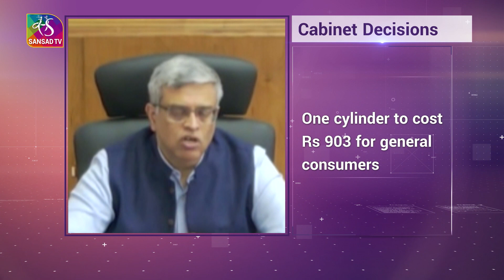Cabinet This Week | 31 August, 2023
पूरा देश चंद्रमा पर मिशन चंद्रयान-3 की सफलता का जश्न मना रहा है। केंद्रीय कैबिनेट भी इस खुशी में शामिल है। केंद्रीय मंत्रिमंडल ने चंद्रयान-3 मिशन के तहत चंद्रमा की सतह पर ‘सॉफ्ट लैंडिंग’ की सराहना करते हुए मंगलवार को एक प्रस्ताव पारित किया। प्रस्ताव में कहा गया है कि इस मिशन की सफलता अंतरिक्ष क्षेत्र में भारत की वैज्ञानिक उपलब्धि से कहीं अधिक..  देश की उन्नत सोच, आत्मनिर्भरता और वैश्विक मंच पर उभरते ‘‘नये भारत’’ का प्रतीक है। कैबिनेट इस बात का स्वागत करती है कि अब 23 अगस्त को ‘नेशनल स्पेस डे’ के तौर पर मनाया जाएगा। मंत्रिमंडल की बैठक के बाद सूचना एवं प्रसारण मंत्री अनुराग ठाकुर ने बताया कि प्रधानमंत्री नरेन्द्र मोदी की अध्यक्षता में हुई केंद्रीय मंत्रिमंडल की बैठक में.. चंद्रयान-3 मिशन की सफलता के कारण भारत की बड़ी उपलब्धि पर इसरो और वैज्ञानिकों की सराहना की गई। सरकार ने रक्षाबंधन और ओणम पर देशवासियों को बड़ा तोहफा दिया है। सरकार ने एलपीजी सिलेंडर की कीमत में 200 रुपये की कमी करने का फैसला लिया है।प्रधानमंत्री नरेंद्र मोदी की अध्यक्षता में हुई कैबिनेट की बैठक में यह बड़ा  फैसला लिया गया। प्रधानमंत्री उज्ज्वला योजना के लाभार्थियों को 200 रुपये का अतिरिक्त फायदा मिलेगा। उन्हें पहले से ही सब्सिडी के रूप में 200 रुपये मिल रहे हैं। इस तरह अब उनके खाते में 400 रुपये की सब्सिडी आएगी। सरकार ने जल्द ही निर्धन परिवारों की 75 लाख महिलाओं को प्रधानमंत्री उज्ज्वला योजना के नए  कनेक्शन का वितरण शुरू करने का भी निर्णय लिया है । दिल्‍ली में अब रसोई गैस की कीमत 1103 रूपये से कम होकर नौ सौ तीन रुपये हो गई है। वहीं उज्ज्वला लाभार्थियों के लिए दिल्‍ली में एल पी जी की कीमत सात सौ तीन रुपये प्रति सिलेंडर हो गई है।

Guest: Pankaj Jain, Secretary, Ministry of Petroleum and Natural Gas, GOI

Anchor: Pratibimb Sharma
Producer: Surender Sharma
Guest Team: Paras Kandpal
PCR Team: Ayushi, Sandeep Handa